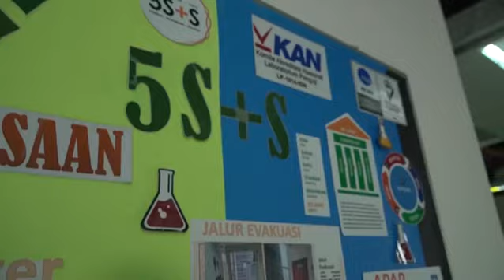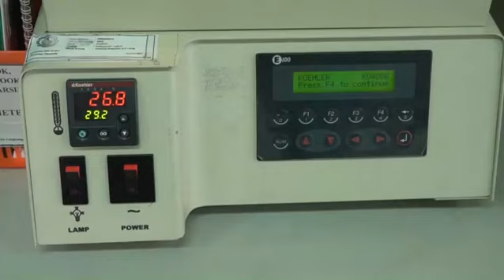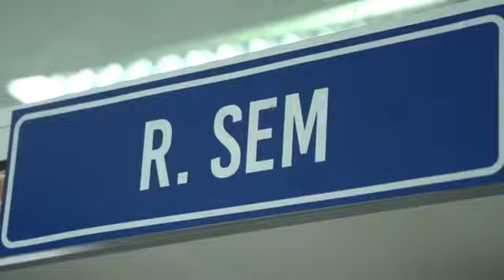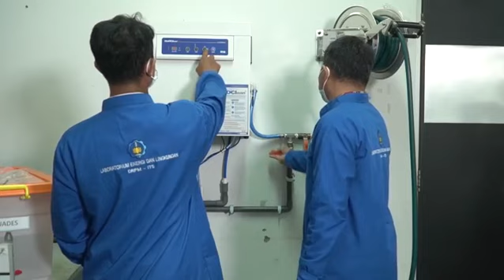Profile Laboratorium Energi dan Lingkungan DRPM ITS Surabaya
Video ini berisi gambaran Kegiatan-Kegiatan di Laboratorium Energi dan Lingkungan DRPM ITS Surabaya yang dilakukan oleh personal-personal Laboratorium; yaitu: Dr. Afifah Rosyidah, SSi, MSi; Winarni; Vita Yuliana; Evi Wijayanti, ST; Deny Puspasari, ST; Nurul Faradilah Said; M Buang Budiono dan Sindy Adhy Susilo.

Laboratorium Energi dan lingkungan merupakan salah satu laboratorium penelitian dan layanan yang dikelola secara langsung oleh Direktorat Riset dan Pengabdian kepada Masyarakat (DRPM) ITS. Laboratorium ini memiliki tugas pokok untuk menunjang dan melaksanakan penelitian unggulan ITS serta memberikan layanan jasa konsultasi, analisis dan pelatihan dalam bidang energi dan rekayasa bagi masyarakat.

Instrumentasi utama yang terdapat di Laboratorium Energi dan Lingkungan meliputi SEM-EDX, XRD, AFM, ICP-OES, XRF, HRMS, HPLC, GC dan sebagainya yang terkait dengan kebutuhan riset dalam bidang energi alternatif. Selain itu, laboratorium juga dilengkapi dengan peralatan survey lapangan dalam bentuk lab. mobil dengan kemampuan untuk melakukan analisis kualitas air, tanah dan udara seperti pH, DO, kandungan ion-ion nitrat, nitrit, Sulfat, amoniak dan kolrida, konduktivitas air, kandungan CO, CO2, NOx, SOx, kelembaban, kandungan debu di udara, alat ukur getaran dan kebisingan, alat ukur getaran akibat ledakan, alat ukur angka cetane dan octane, alat serta ukur titik embun BBG.